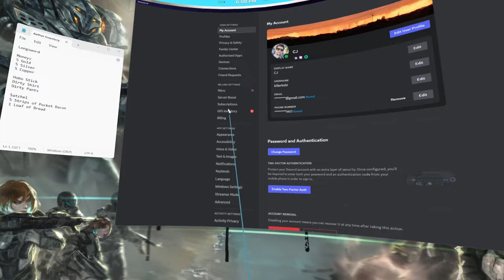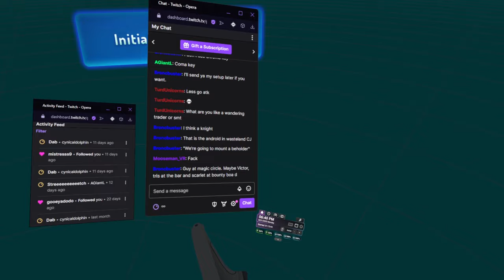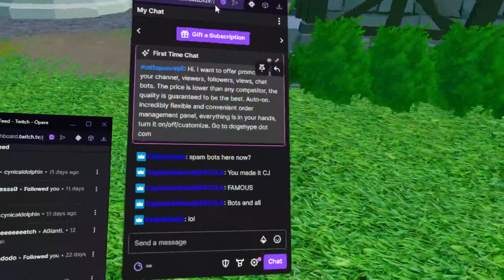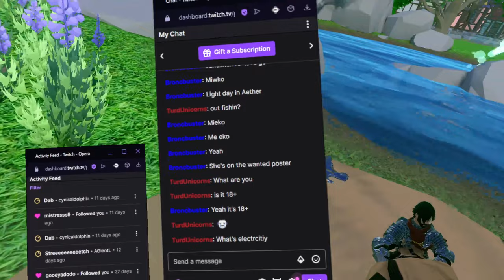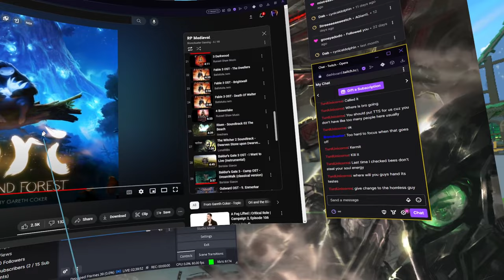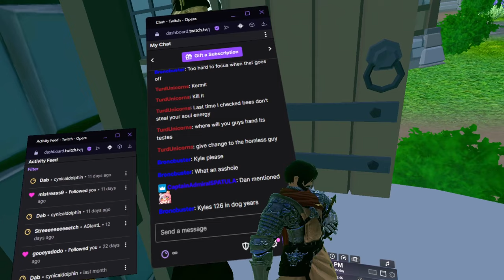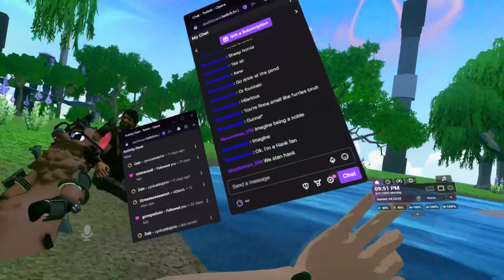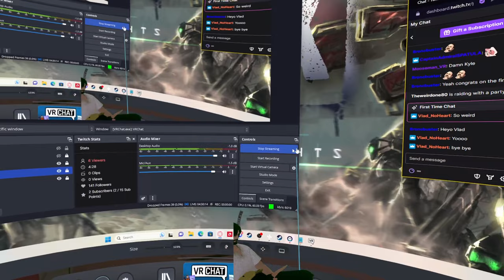Aether Chronicles VR RP | Christopher Hopkins | Episode 1 "Arrival"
Aether Chronicles is an Open VR RP set in a High Fantasy Universe based around a floating island called "Aether". After hearing tales and rumors about this unique place, Christopher Hopkins, a traveling Human Mercenary, has finally arrived after a week long voyage across the seas. Looking for work, a place to rest, and people to meet. Streamed every Monday at 6:00 pm PST.